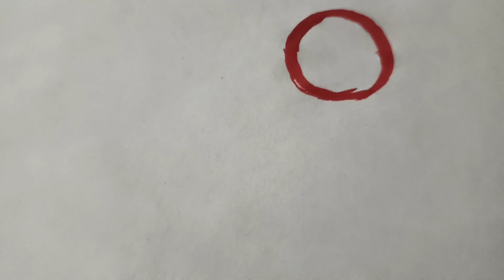Teddy day special teddy panting 2022/how to make teddy bear painting/टेडी बियर पेंटिंग/try new every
Welcome  Friends.My channel  about cooking,recipes,cleaning,Indian festival and all.I learn cooking from my mother and grandmother.as we say one generation to another.I start this channel to share my traditional recipe which I know.my video randomly upload sometime recipes next day somethings else.I love Indian culture and customs.I try to give my best in my video.hope you like and support my channel.
Thanks Try New Everyday.
I keep safety when I do work.hope you will also. ♡♡♡♡♡
Teddy day special teddy panting 2022/how to make teddy bear painting/टेडी बियर पेंटिंग/try new everyday